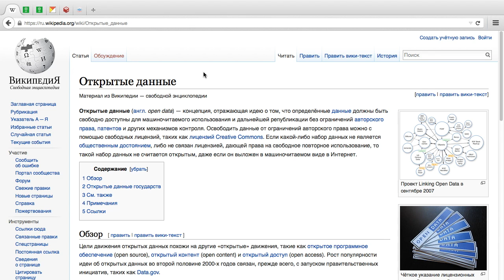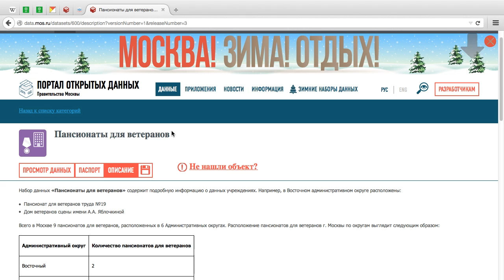Как визуализировать данные на карте? Часть 3. Где найти и как скачать открытые данные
В этом видеоуроке вы узнаете о том, где и как скачать открытые данные, которые можно в дальнейшем использовать в своих целях.

Открытые данные часто ассоциируются с нетекстовыми материалами такими как карты, геномы, химические компоненты, математические и научные формулы, медицинские данные, данные о биологическом разнообразии. Проблемы чаще всего возникают по той причине что эти данные могут быть коммерчески ценными или могут быть собраны в некие ценные продукты.